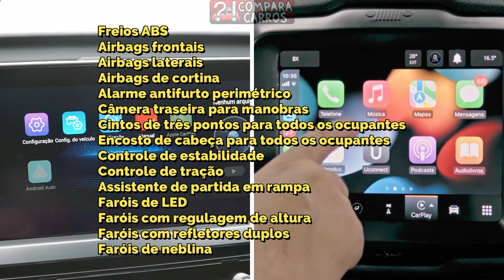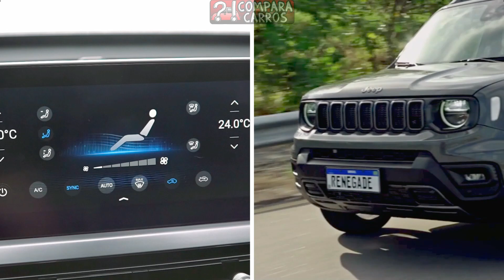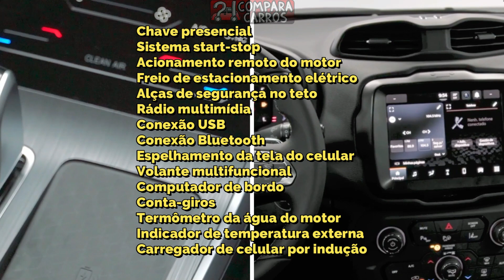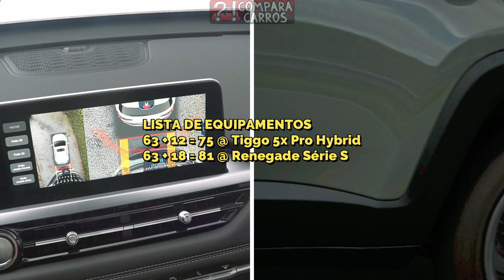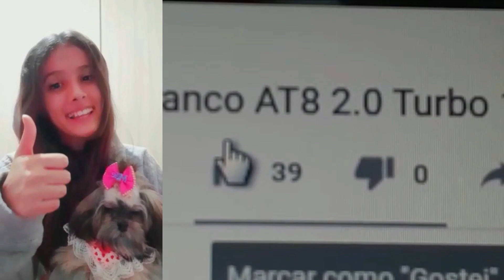EQUIPAMENTOS Caoa Chery Tiggo 5x Pro Hybrid vs Jeep Renegade Série S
Caoa Chery Tiggo 5x Pro Hybrid 1.5 Turbo Flex CVT9
Jeep Renegade Série S 1.3 Turbo Flex AT9 4x4